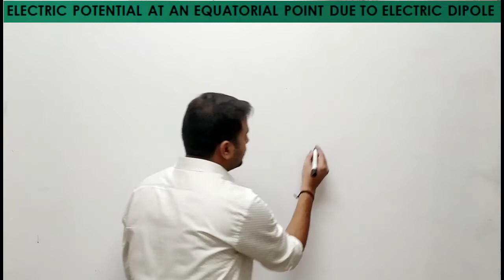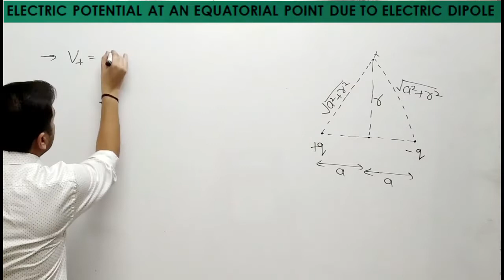ELECTRIC POTENTIAL AT AN EQUATORIAL POINT DUE TO ELECTRIC DIPOLE